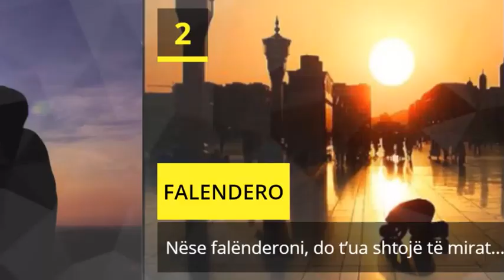TRI POROSI KURANORE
1. DURO - ...se vërtetë All-llahu është me durimtarët. (Bekare:153)
2. FALENDERO -  Nëse falënderoni, do t’ua shtojë të mirat... (Ibrahim:7)
3. LUTU - Më thirrni Mua, Unë ju përgjigjem,... (Gafir:60)